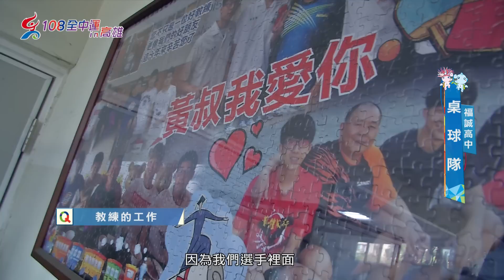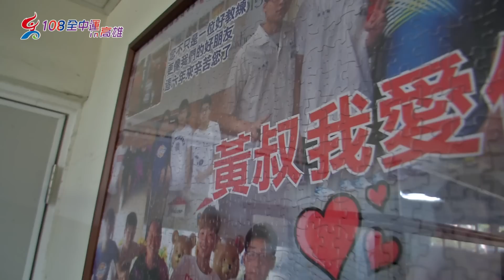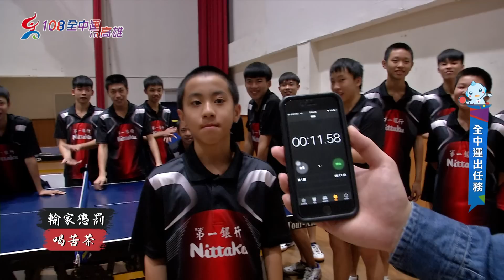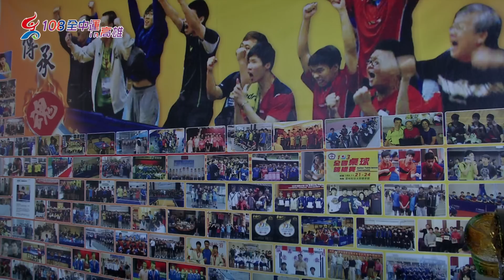《108全中運in高雄》福誠高中-桌球隊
有著桌球南霸天稱號的福誠高中，在帶隊超過20年的總教練「黃叔」的領導下，這群活潑卻又努力的男孩今年同樣信心滿滿的準備挑戰全中運的舞台。
讓我們一起來看看這群熱愛桌球的男孩和教練的故事吧！